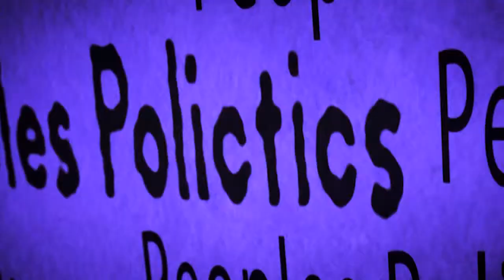The Inclusion Show with Wallace Ford [Claude Johnson]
Our guest is Claude Johnson, the founder and executive director of the Black Fives Foundation and who is the inspiration for the Black Fives exhibit which currently at the New York Historical Society in New York City and will soon be touring the country.

Beginning at the beginning, what is the Black Fives Foundation all about and what inspired you to begin this effort to promote and preserve the history and legacy of black people in basketball.
Every story begins somewhere and, even before the Black Fives, where does the Claude Johnson story begin?